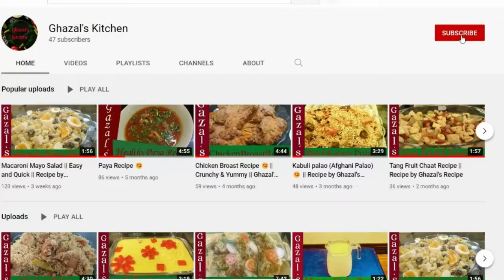♥ Fried Chicken Pulao ~ Recipe by Ghazal's Kitchen ♥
This video will help you to find and enjoy new , healthy and delicious recipes that you can cook and enjoy .